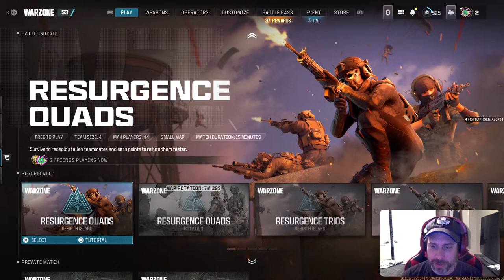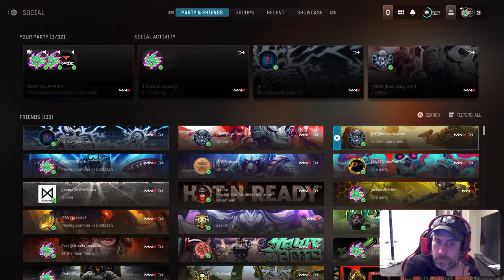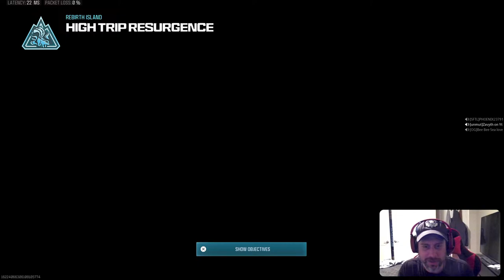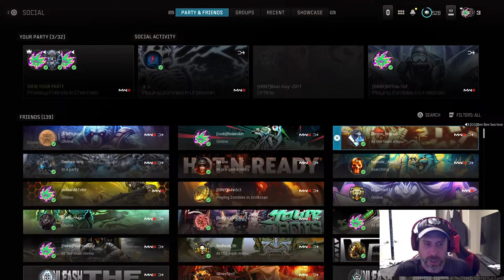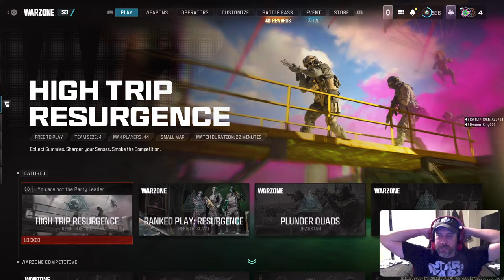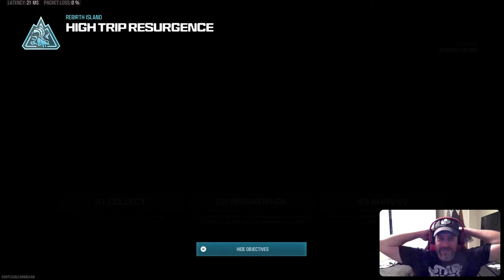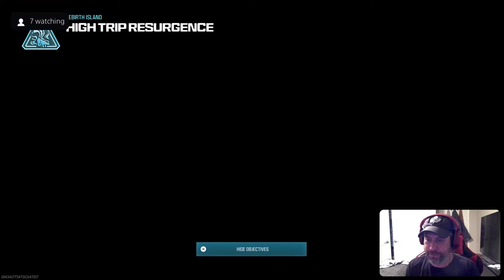JESUS TAKE THE WHEEL CAN WE GET SOME DUBS PLS, COME SAY HI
Family friendly with positive vibes, I engage with my chat as much as possible, god bless